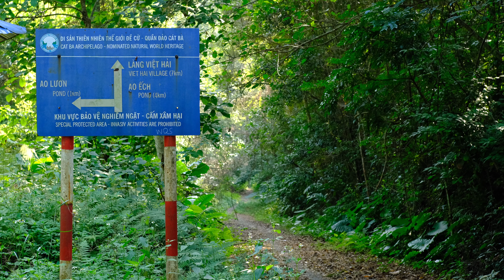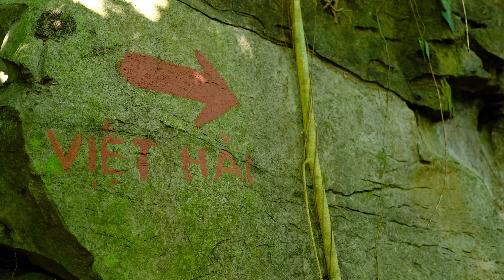Silent Hiking on Cat Ba Island, Vietnam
Join us as we silent hike through the jungles of Cat Ba in Vietnam. Cat Ba Island is just next to Halong Bay. However, you won't find the same crowds of tourists. While hiking through the dense jungles, we were completely alone. Well, except for all the animals of course :)